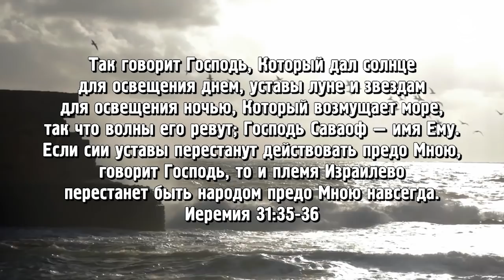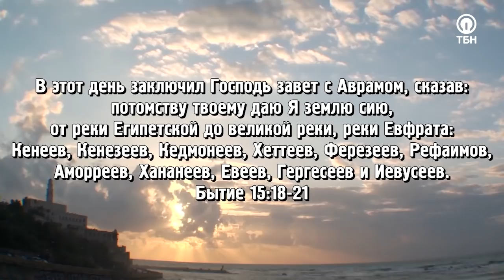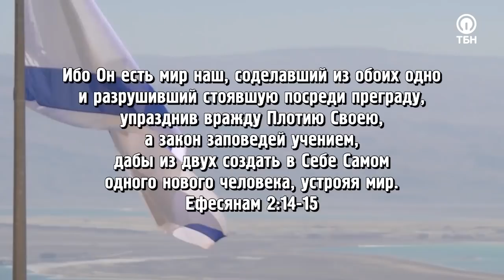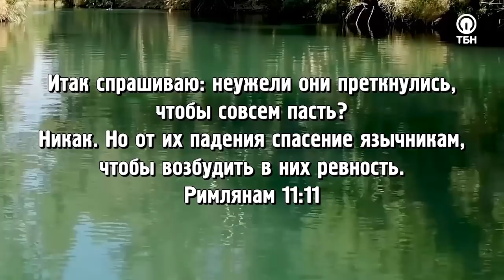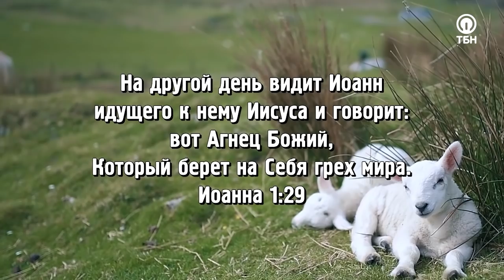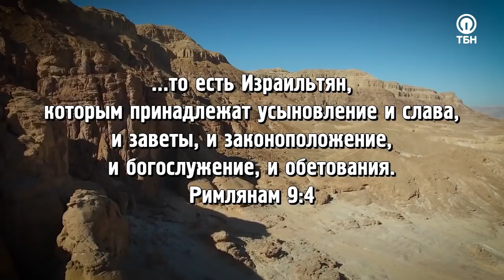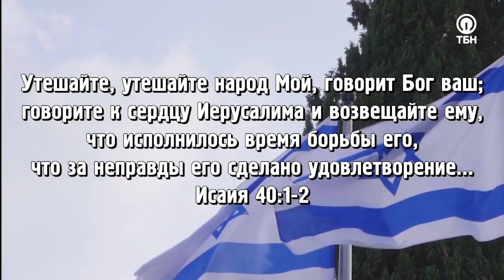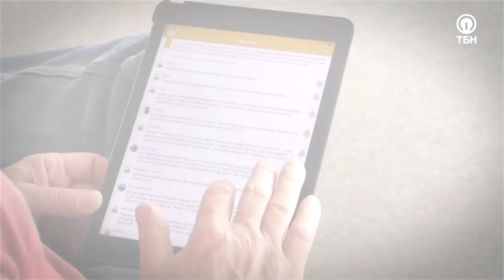ПРОРОЧЕСТВО, ПОКОРИВШЕЕ МИР! «Это сверхъестественно!»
В каком городе родился Христос и явил Свое славное Царство? Где Иисус положил начало Своим чудесам, был распят и воскрес на третий день?
Все эти ключевые события произошли на Святой земле!

Почему Израиль так важен? Что это за страна, новости о которой появляются на первых полосах газет и частенько будоражат весь мир? Во многих смыслах Израиль – это чудо; это результат исполнения пророчества, которое увидел весь мир!

«Кто были первыми, кому нужно было принять Благую Весть и славу? Евреи. Они будут последними, кто примет Евангелие и славу Бога. Последние – это евреи. Они те, кто принесет Евангелие миру в последние времена. Задача христиан из язычников состоит в том, чтобы стать «старшим братом» для еврейского народа. Ведь мы ничего не знаем, кроме Библии. Евреи положили начало. Вы увидите евреев и то, что будет происходить. Эта слава приведет к самому масштабному покаянию в истории планеты!»

В этом выпуске программы Сид Рот пояснит, почему обетования о евреях и Израиле столь важны, а также поделится особым откровением о том, с какой целью Господь сохранил евреев.

О том, как связаны мир в нашем сердце и процветание Иерусалима, когда настанет самое масштабное пробуждение планеты, и какие две причины указывают на то, что мы живем во время полноты «эры язычников» – смотрите в программе!